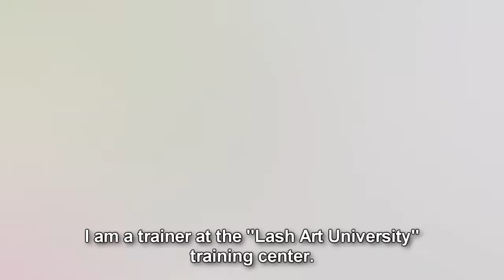Eyelash decoration techniques by Inna Kharlamova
"Lash Art University's" trainer Inna Kharlamova will take part in the conference in England in June. Inna is lash trainer with huge experience in eyelash decoration and creation of fantastic ART-images.
Organise the seminar in your country. Try yourself and create unexpected image!
Detailed information:
web: lashart.university
skype: lashartuniversitytop